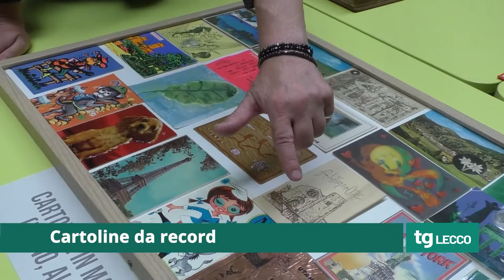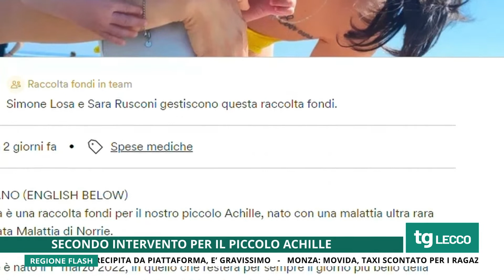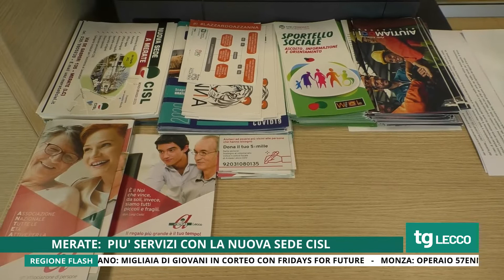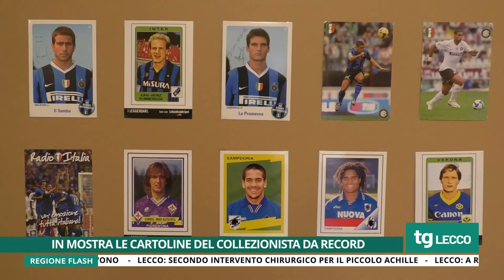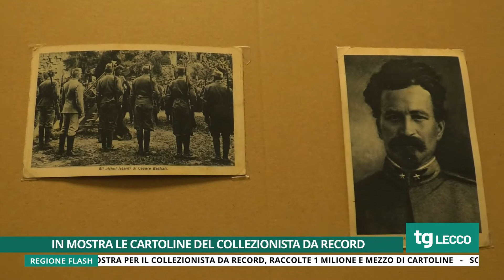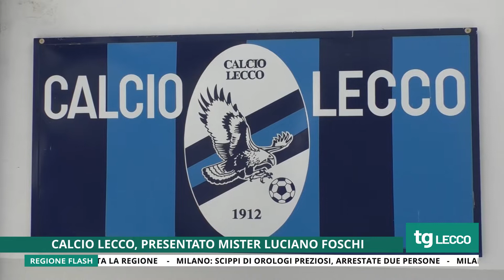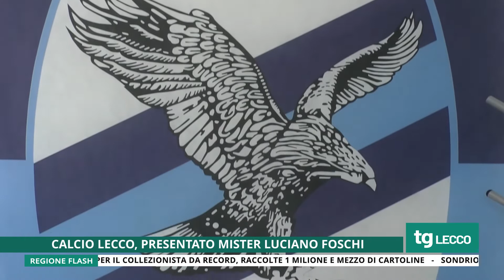TG UNICA LECCO 23/09/2022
TG UNICA LECCO DEL 23 Settembre 2022